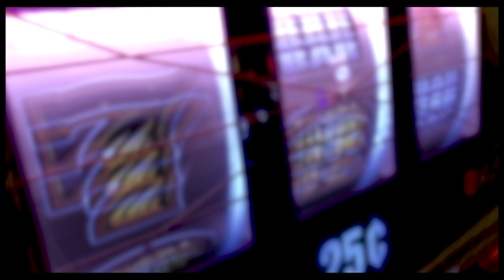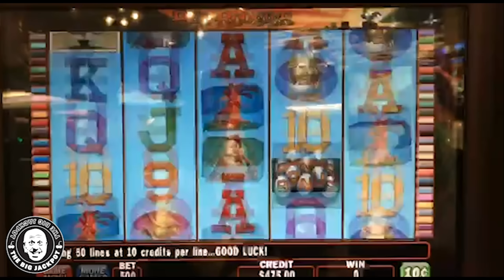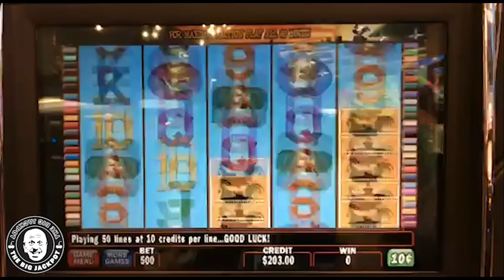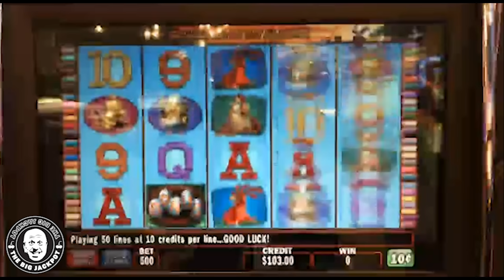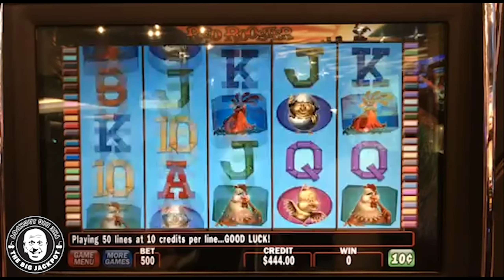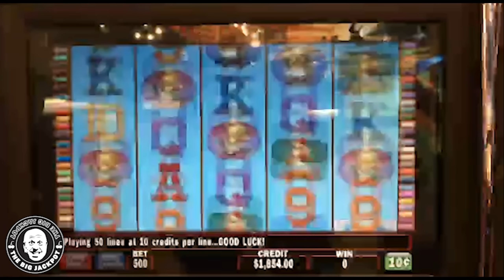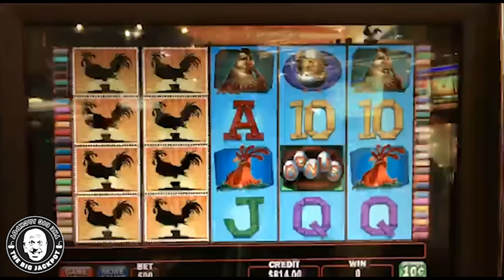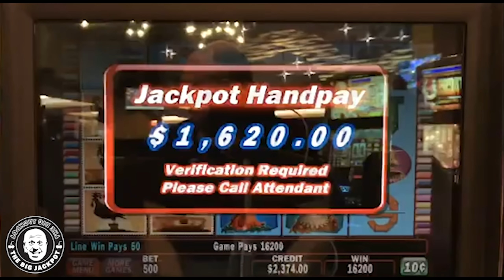🧨 OMG 🧨 MULTIPLE Bonus Action Leads to…HANDPAY! SHOCKED & IMPRESSED!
6️⃣ SC: srich10195

In this video, you can watch me play Red Rooster!